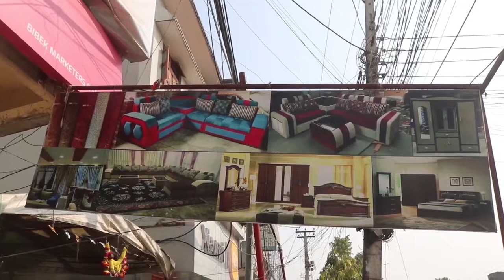कैलालीमा दास हत्या प्रकरणः गाउँपालिका बन्द, शव अस्पतालमै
कैलालीको जानकी गाउँपालिका ९ का २५ वर्षीय अर्जुन दासको हत्या प्रकरणमा प्रहरीले संलग्नलाई पक्राउ गर्न नसकेको भन्दै स्थानीयले बिहीबार गाउँपालिका बन्द गराएका छन्। हत्यामा संलग्नलाई आजीवन कारावास, मृतकलाई शहीद घोषणा, मृतकका छोराछोरीलाई राहत र उच्चशिक्षाको ग्यारेन्टी, परिवारको सुरक्षालगायत ८ बुँदे माग राखेर पीडित पक्षले आन्दोलन गर्दै गाउँपालिका बन्द गराएका हुन्।